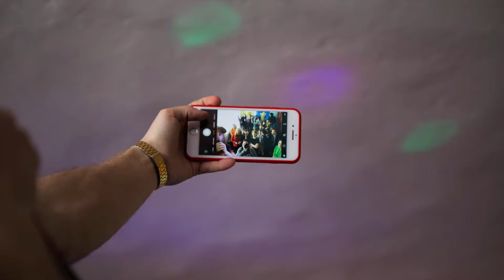USB SPRING CAMP. GORODNYA. 2018. DAY 1 SLIDESHOW | ЛАГЕРЬ ГОРОДНЯ